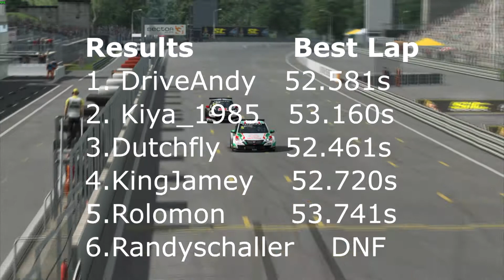RaceRoom WTCC Race